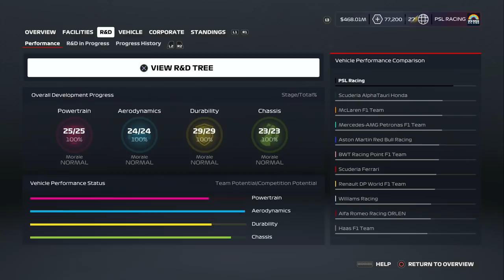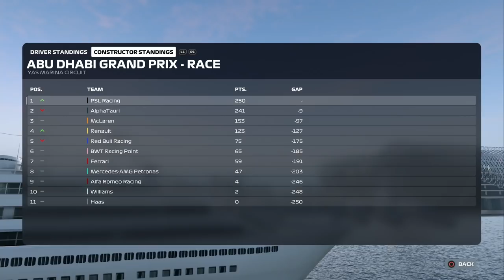F1 2020 - How Well Can Raghunathan Do With a Fully Upgraded Car?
As a follow-up to my All 10 Seasons of My Team Career Mode video on F1 2020, in this video I'll be doing in depth into how well Mahaveer Raghunathan did in the tenth and final season. Almost everyone who drove for my team won a championship and everyone was able to make it onto the podium multiple times - but how well can Raghunathan do in a team that has no real competition?